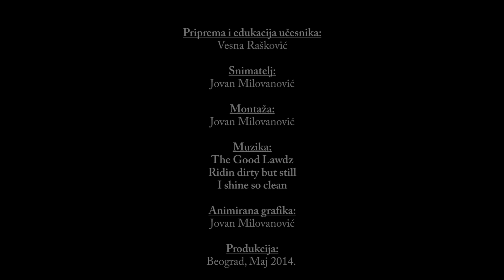MobiSun ProEnergy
Mobile robotic solar electric generator